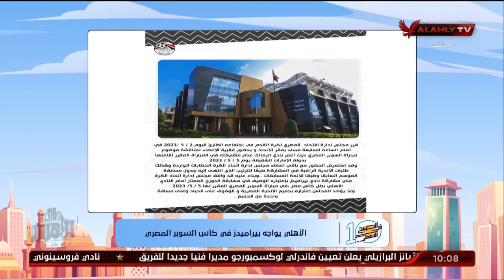رسميا الأهلي يواجه بيراميدز في كأس السوبر المصري | 10 الصبح في الأهلي